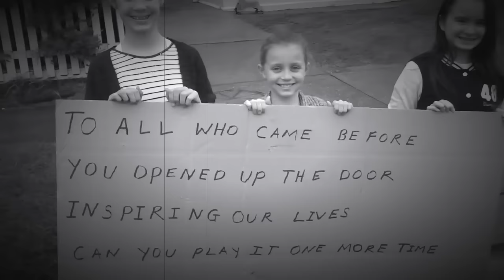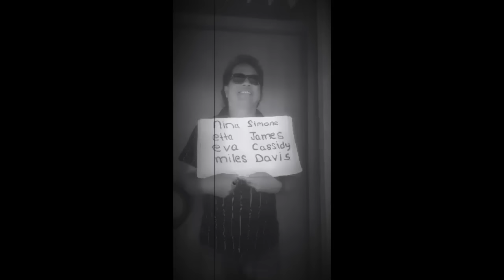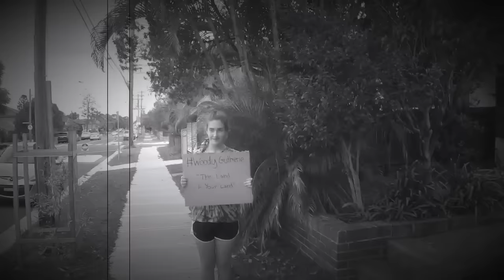Katcha (ft. Bob Gale) - Play It For Me (Official)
"An upbeat original song " inspired by "ALL WHO CAME BEFORE" A tribute ... Katcha (ft. Bob Gale) - Play It For Me (Official)

many more including 24-7 Entertainment, 7 Digital,
, Aspiro,Deezer,eMusic,Gracenot, Hoopla
iHeartRadio,JB Hi-Fi,Last.fm,Medianet,Muve Music,Myxer,Nielsen Soundscan,Nokia,Omnifone, Play.com,Rdio,Rhapsody,Rovi Delivered
Shazam,Simfy,Slacker,We7 Delivered,Zune (Musiwave)